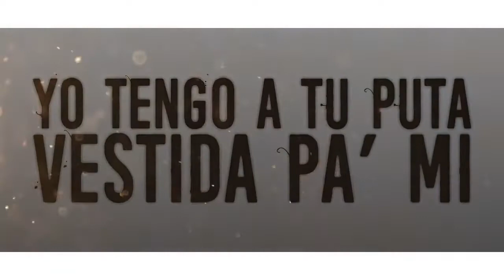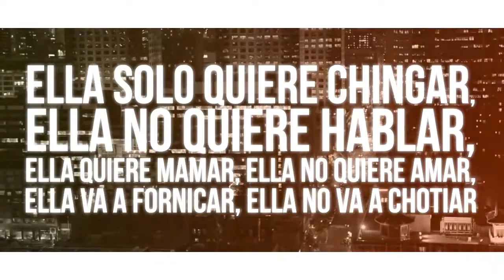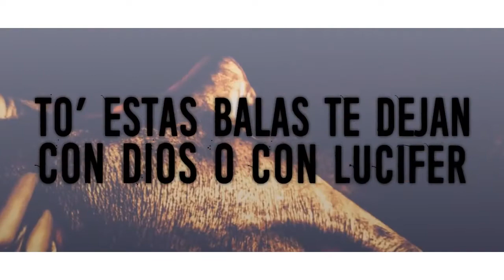Anuel AA - Check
Free anuel